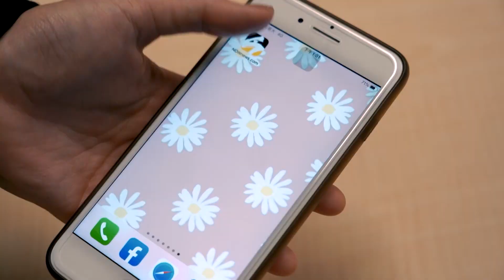韓國瑜又歪樓 李眉蓁尷尬喊：怎麼大家都關心鵝蛋